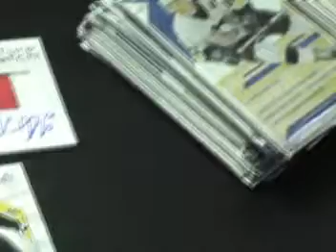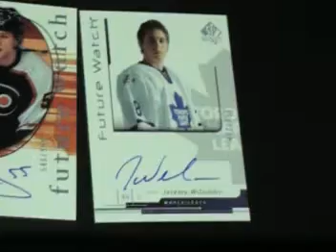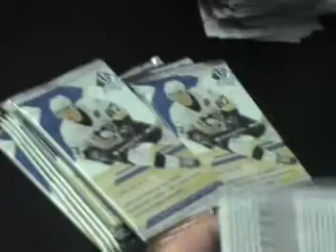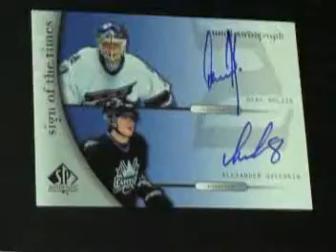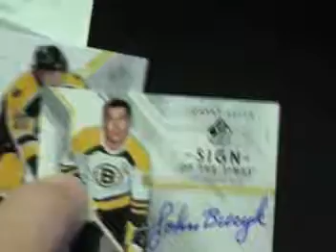06/07 UD Sp Authentic Hockey Case Break Box 6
Hockey Box Break 6